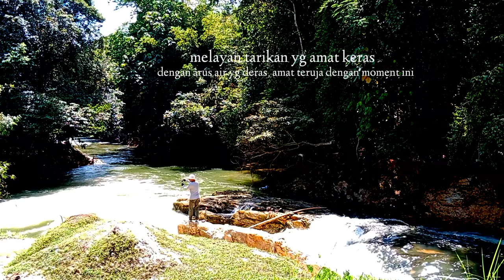Making a Fishing Rod Bag Using Scrap Leather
satu pengalaman yg menarik untuk ditonton, satu teknik pembuatan reel pouch dan rod cover menggunakan kulit terpakai - black cushion leather. Semoga kita mendapat satu ilmu yang baik insyaallah.